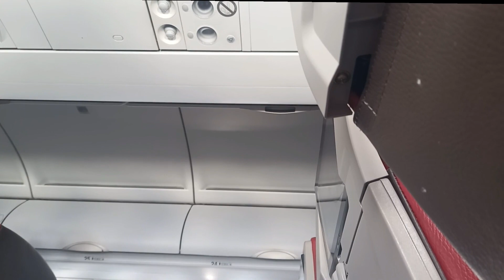Batik Air Flight Attendants Give Meal Service Onboard Flights to Jakarta Padang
Pramugari Batik Air Berikan Meal Service Di Dalam Pesawat Penerbangan Jakarta Padang

pramugari2 cantik lion air, pramugari2 cantik super air jet, pramugari2 cantik batik air, pramugari2 cantik garuda indonesia, pramugari2 cantik batik air lion air, pramugari-pramugari